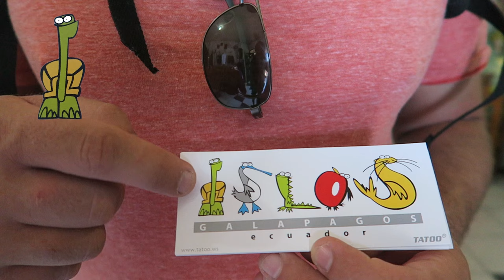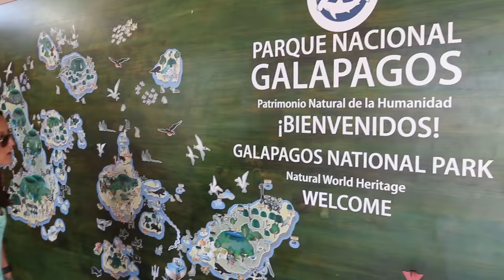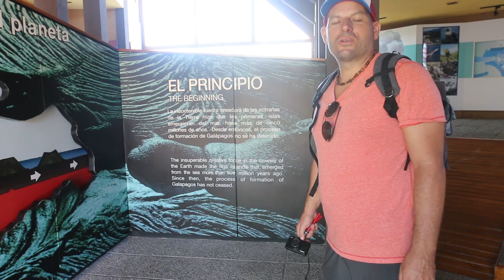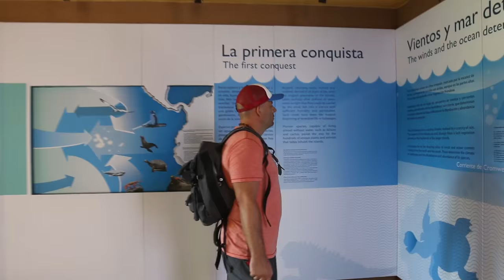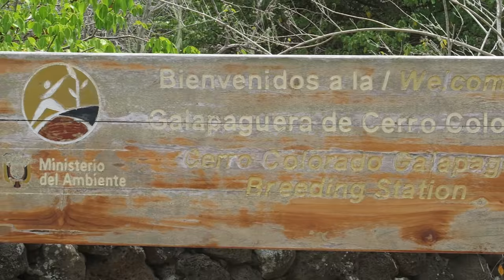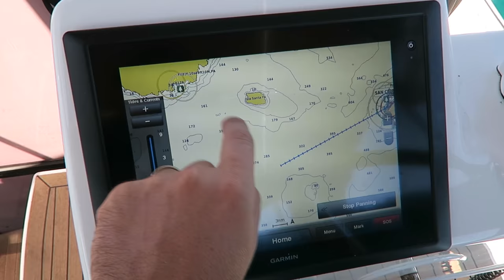BOOBIES, TORTOISES AND SEA LIONS, OH MY! Chase the Story 37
No one is more excited to hit land and start looking for the famed animals of the Galapagos Islands than Tasha. A huge animal enthusiast, Tasha is willing to walk, bike and swim every inch of the Galapagos to find the sea lions, marine iguanas, tortoises, blue-footed boobies, frigates and more.

In a quest for these unusual animals, the Cheeky Monkey crew drive up to a volcanic lake and cycle down to a tortoise sanctuary and the stunning little beach of Puerto Chino. They pick up another crew member for a few days and sail onwards to Santa Cruz, the main hub of the Galapagos Islands. From Santa Cruz, Tasha and Ryan take a motor boat tour to North Seymour Island where Tasha finds herself in animal heaven as they visit the bird sanctuary and hang out with hundreds of blue-footed boobies, cormorants and frigates.

Come along for this animal-packed journey through the Galapagos, a stunning set of islands that the Cheeky Monkey crew were thrilled to explore

BOOBIES, TORTOISES AND SEALIONS - OH MY! Chase the Story 37

Happy sailing everyone!
Tasha, Ryan & the Cheeky Monkey Crew
(Chase the Story – A Sailing Adventure)

LINKS

// Video Stories, Pictures and more about our travel vlog

// Get fun rewards for supporting Chase the Story videos and becoming a patron -- Cheeky Monkey stickers, t-shirts, exclusive newsletter, postcards from crew, video chats and more!

// Like for daily pictures and stories from crew
// Like for daily pictures and stories from Tasha
// Follow for great pictures from Cheeky Monkey crew
// Follow for great pictures from Tasha
// Follow to get Tasha's real-time updates from the boat via SatPhone connection at sea

You pay the same and Amazon gives us a little of their profit, which helps us. Shop Amazon and support us for FREE!!! We appreciate all the help we can get!

MUSIC

- Faded by Alan Walker Remix by Baris Sahin

CAMERAS

Canon 70D
Canon 5D
Canon G7X
GoPro Hero 4
Swellpro Splash Drone

EDITING SOFTWARE